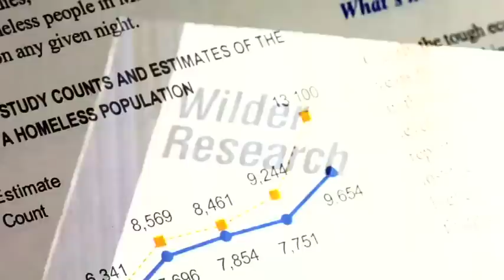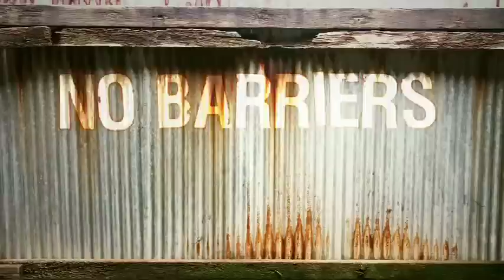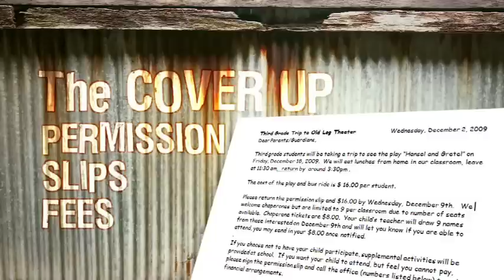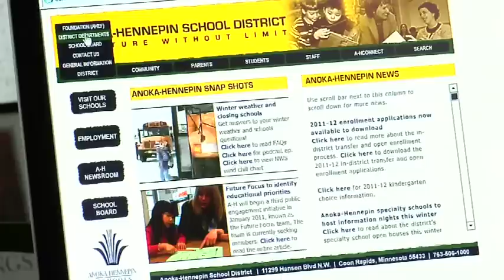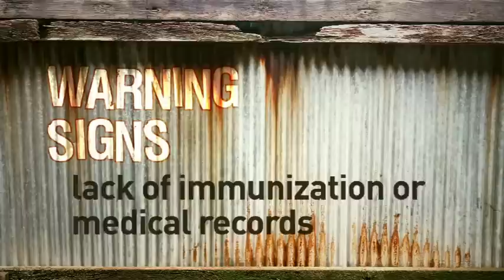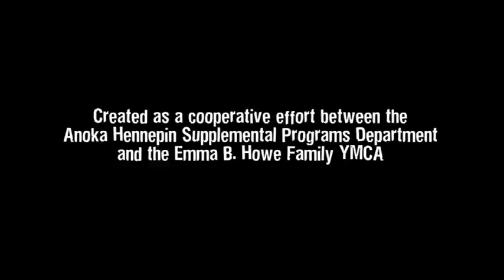A-H McKinney-Vento Homeless Grant awareness promo 2011